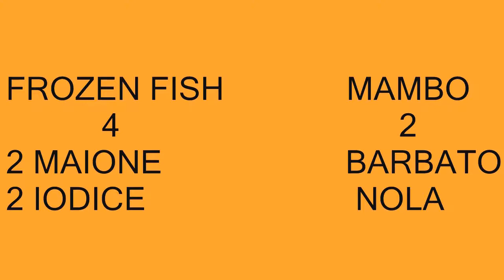FROZEN MAMBO 4 2